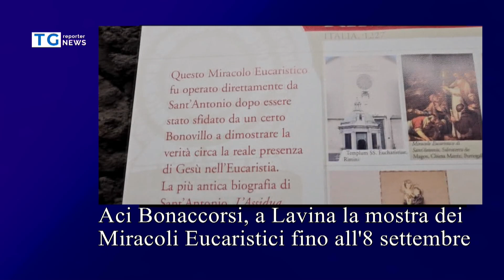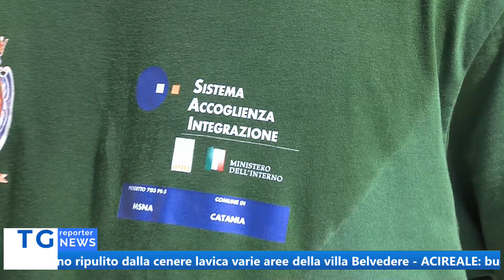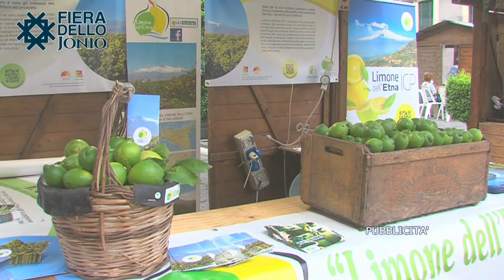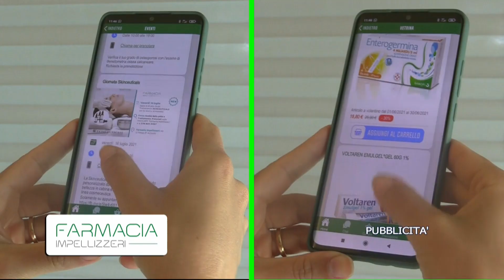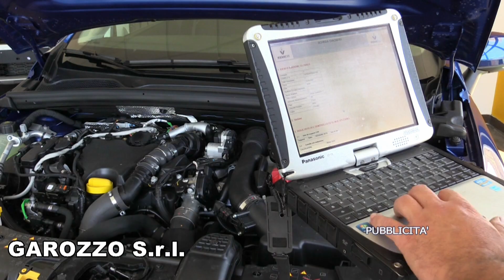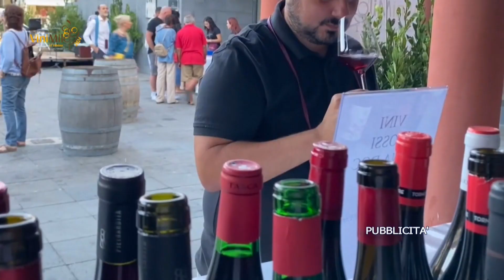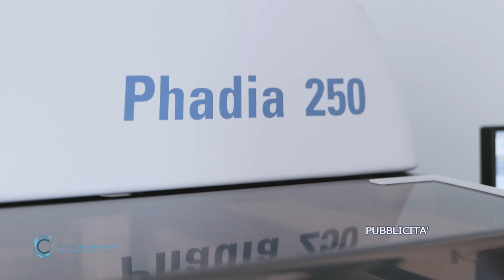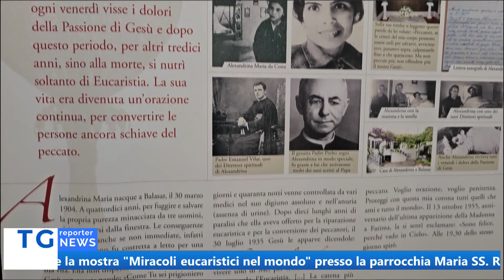TG REPORTER 28 AGOSTO 2024